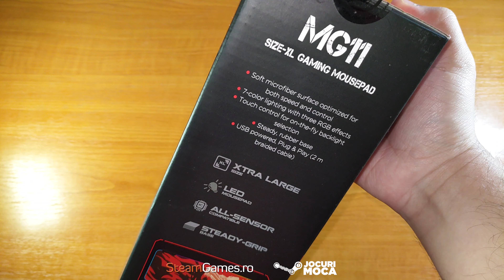Marvo MG11 FireWolf- Unboxing 4K